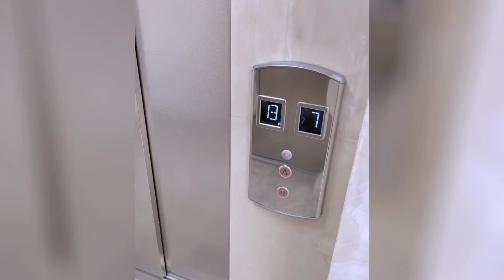俄罗斯小姨子处对象姐夫疯了，小伙被刺激了，评论区开导下小伙吧